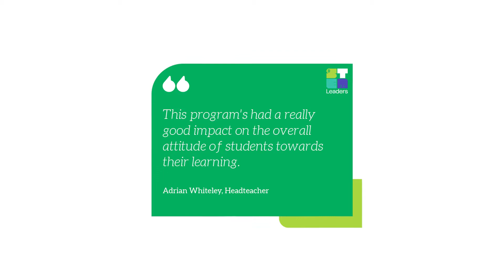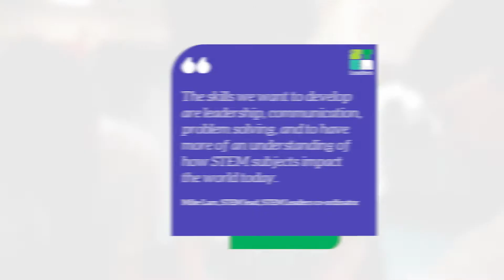STEM Leaders at Mosslands School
STEM Leaders provides pupils with opportunities to develop essential leadership skills through STEM subjects. Learners build their skills by completing a series of online learning activities and inspiring their peers to take part in STEM events.